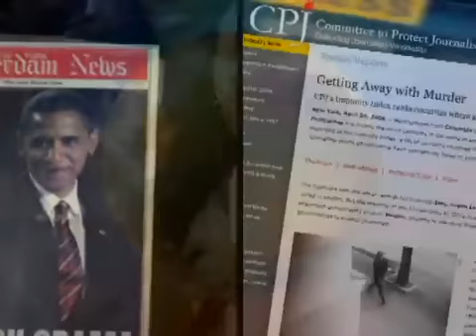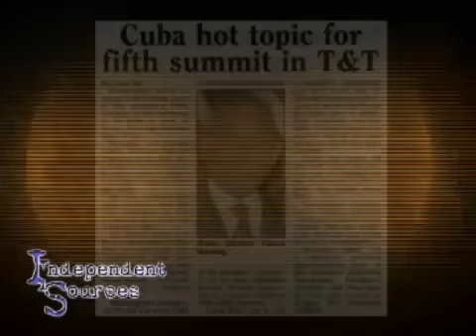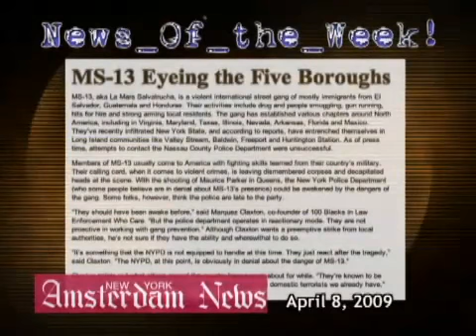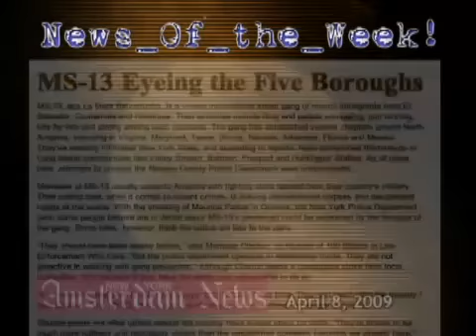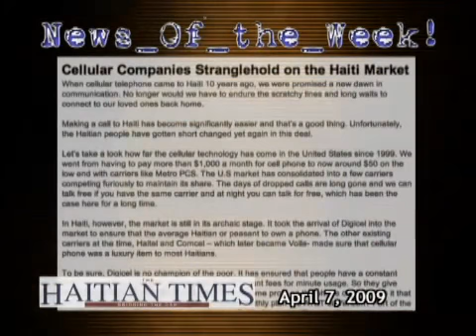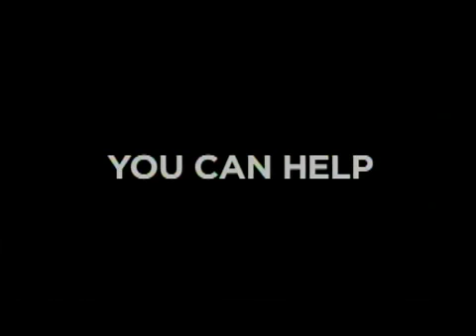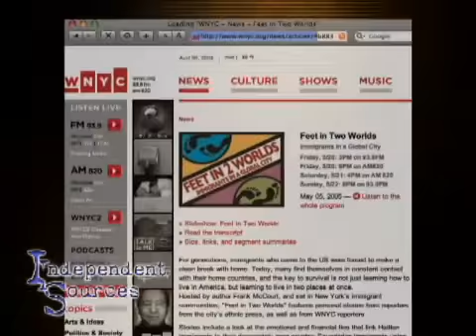Independent Sources: The War Over Water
On this edition of Independent Sources we preview the fifth Summit of the Americas. Will Cuba dominate the discussions and why haven't Caribbean leaders outlined a specific agenda for the talks?
We examine the world's growing water crisis. Then we profile the Feet in Two Worlds Project, a program that represents a growing trend toward ethnic and mainstream media partnerships.
FEATURED/GUESTS:

Greg Grandin
The North American Congress on Latin America (NACLA)

Abi Ishola
Independent Sources

Kiran Khalid

Zyphus Lebrun
Study With the Best; Independent Sources

Felicia Persaud
CaribWorldNews.com

Garry Pierre-Pierre
Independent Sources

John Rudolph
Feet In Two Worlds Project